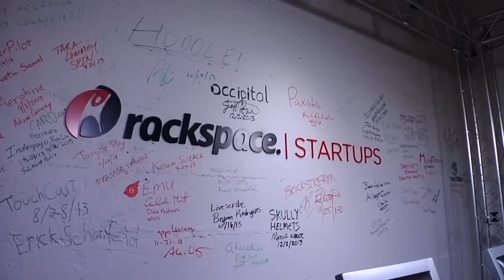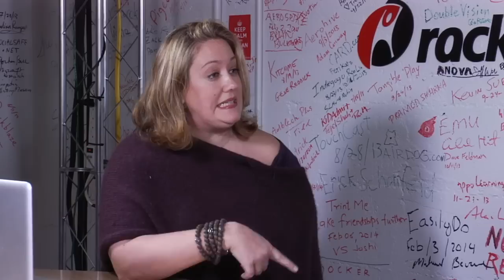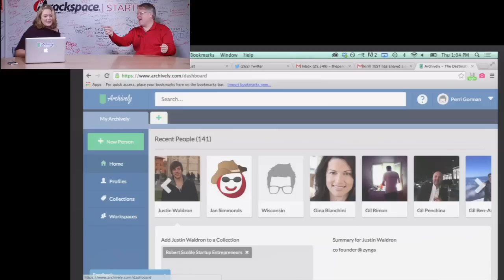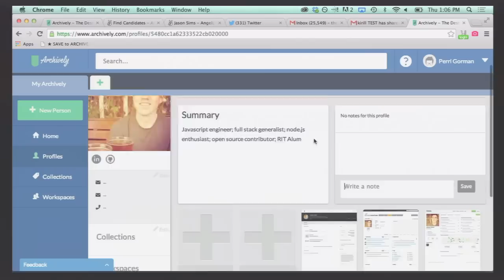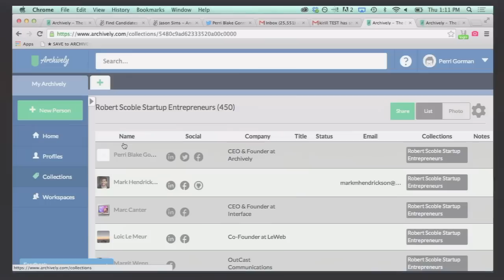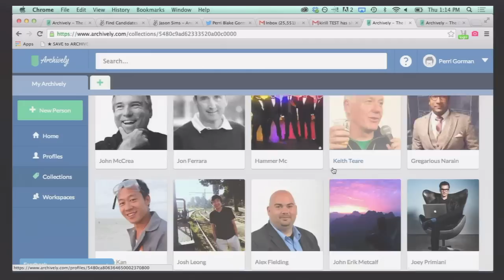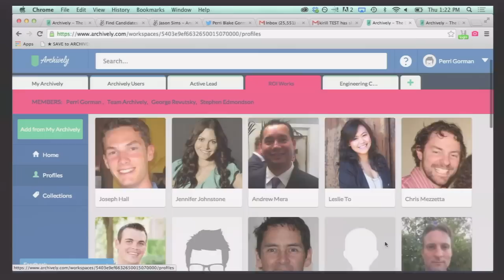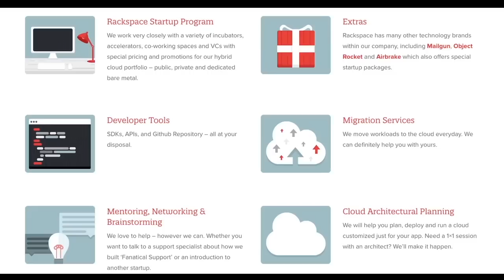Archively helps recruiters and people connectors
Are you a people connector? Someone who needs to keep track of what people do online? Or are you a recruiter, who needs to do the same? Then Archively has a service for you. Here I take a look.